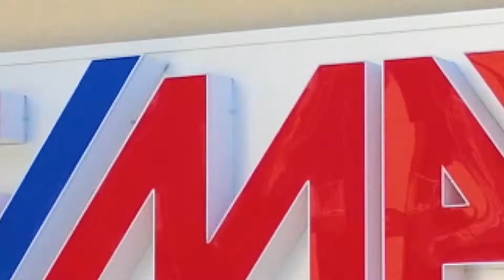Lattarulo - Bari, via Laterza 11